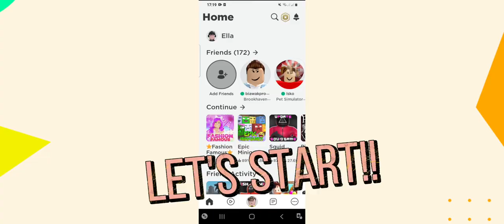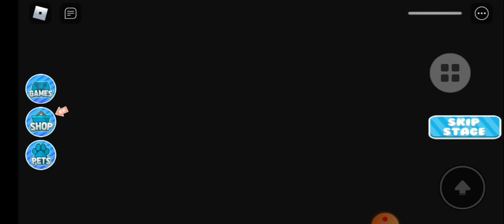"Escape Freddy's Mansion" Ela Play Obby On Roblox By:Muñoz Sisters Vlogs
Hiii, Were Muñoz Sisters, Vlogger From Philippines! We loved making videos to entertain viewers.

Roblox Account
Laxzievania / Ashleyzain.

MLBB Account:
Peppa / Ella$

Means alot to us! Thank you and have a great day😊💜